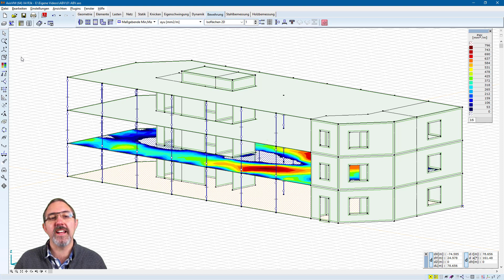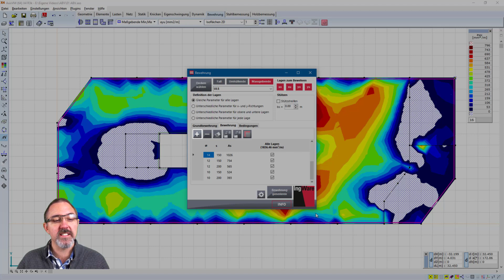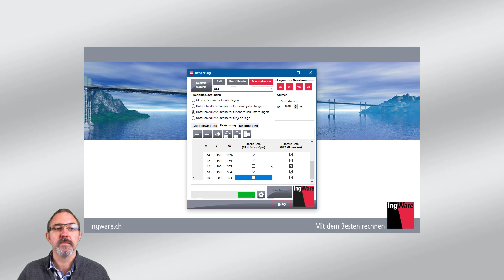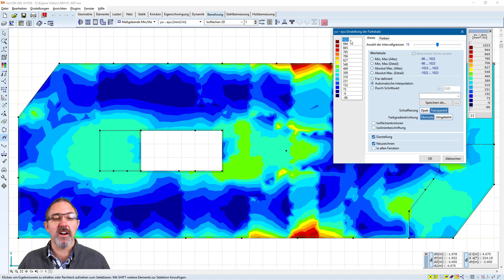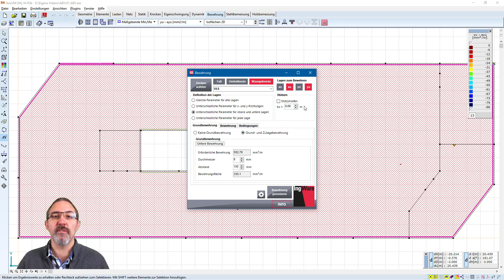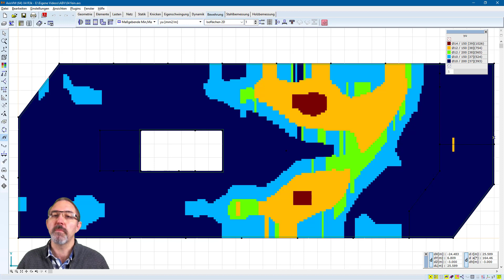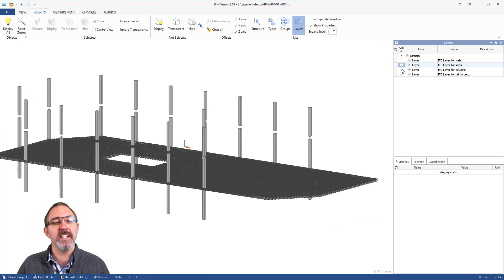AxisVM • automatischer Bewehrungsvorschlag [de]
atomatisches Erzeugen von Bewehrungsfelder zum Export über ifc/BIM oder für nichtlineare Berechnungen

Ihre weiteren Fragen beantworten wir gerne
IngWare AG